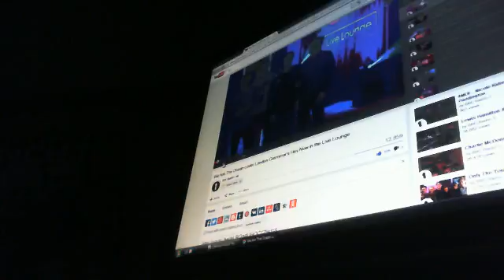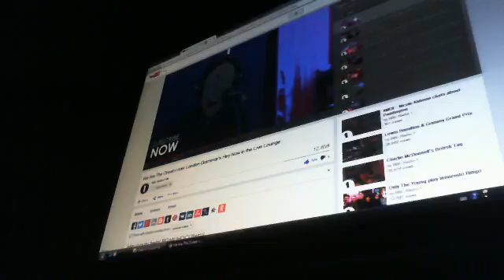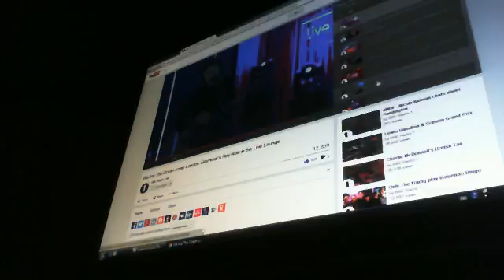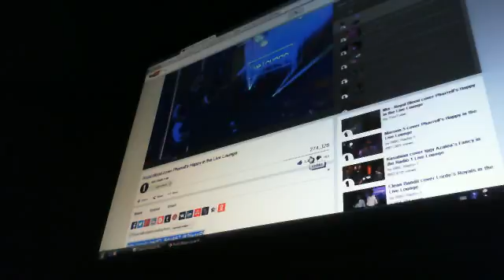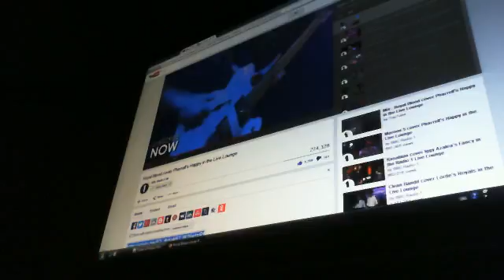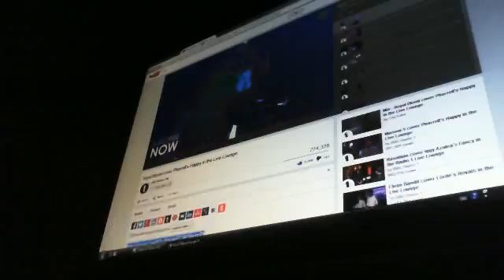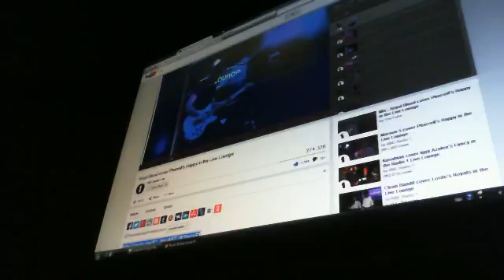Webcam video from November 28, 2014 02:43 AM